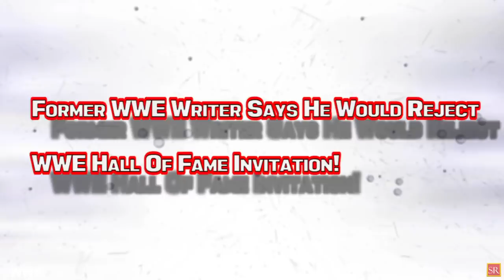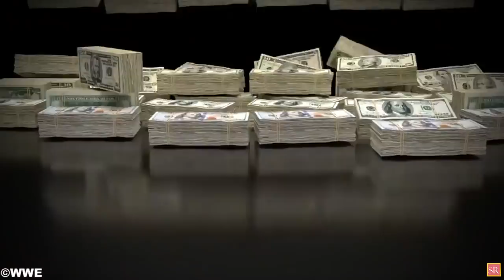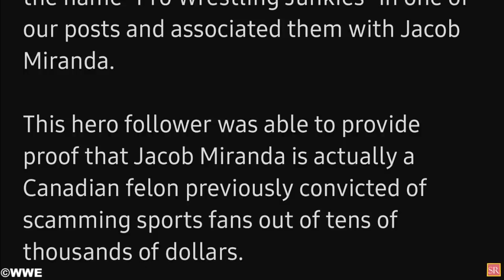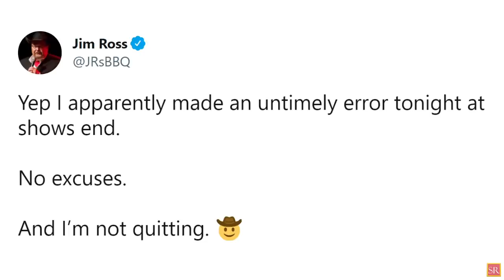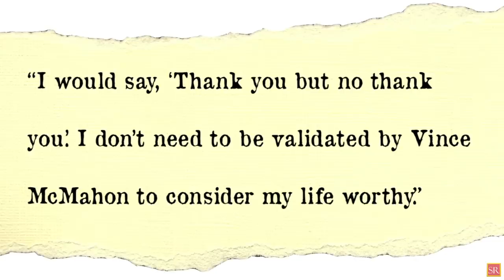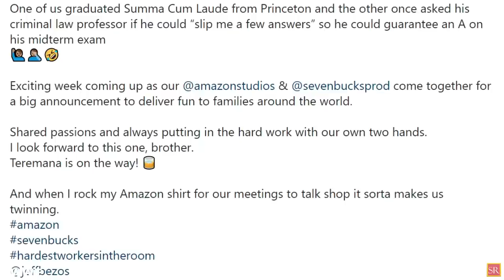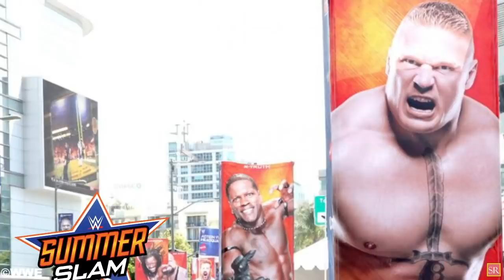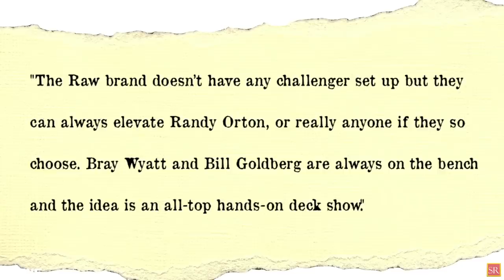WWE News! AEW Wrestler Injured! Released WWE Star Signs With AEW! Goldberg Summerslam Plan! AEW News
00:00 Headlines
01:05 Sasha Banks Part Of Mandated Training At WWE Performance Center
01:54 AEW Wrestler Horribly Injured During AEW Dynamite Tag Team Match!
02:29 WWE Advertising Big Matches For Upcoming Events!
03:22 Scammer Busted For Trying To Steal Thousands Of Dollars From Wrestling Fans!
04:38 Veteran Pro Wrestler Reportedly Signs With AEW To Work As A Producer After Leaving WWE!
05:27 Otis Finally Uses His Real Voice And Undergoes Another Drastic Appearance Change!
06:19 Jim Ross Responds To Calling AEW Dynamite “WWE Dynamite” On TNT Tonight!
07:09 Former WWE Writer Says He Would Reject WWE Hall Of Fame Invitation!
08:01 The Rock Hypes Exciting Plans With Jeff Bezos!
09:05 Latest On Mercedes Martinez Getting Knocked Out During WWE NXT This Week!
09:42 Goldberg Could Be Facing RAW Superstar Bobby Lashley At Summerslam! And More!
wrestling news
wwe rumors
wrestling news and rumors
wrestling rumors
wwe news